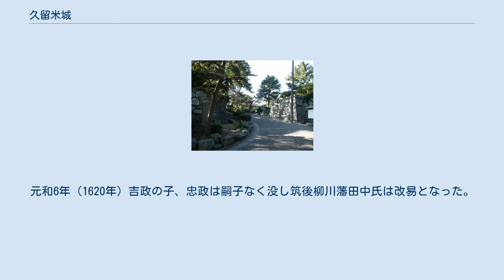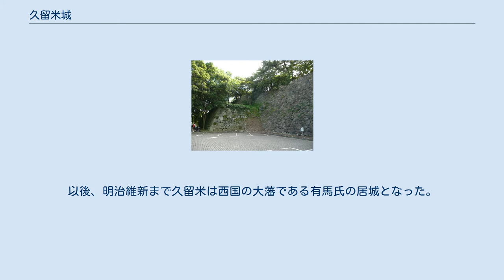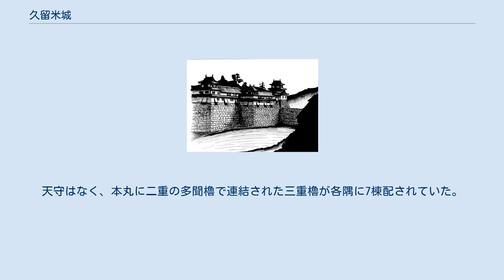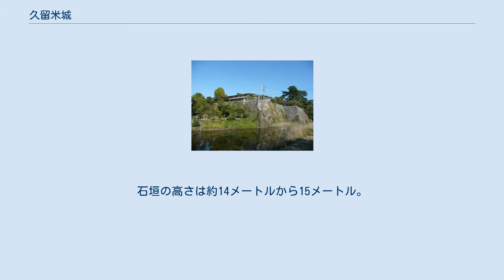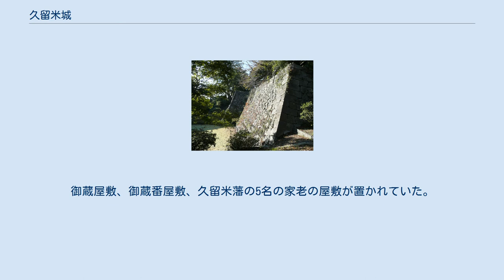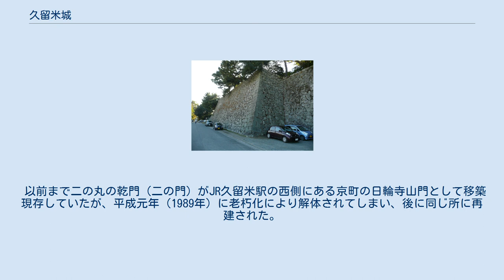久留米城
久留米城（くるめじょう）は、筑後国御井郡（現在の福岡県久留米市篠山町）にあった日本の城。
 久留米城は久留米市街の北西に位置し、筑後川が西から南へと大きく蛇行し宝満川と合流する左岸地点にあった丘の上に築かれた。
江戸時代には久留米藩の藩庁が置かれ、摂津有馬氏の居城であった。
明治時代初頭に建物は撤去され、現在は本丸に有馬記念館と篠山神社が建てられ、二の丸・三ノ丸はブリヂストン久留米工場の敷地となり、外郭は市街地となっている。
 2017年（平成29年）4月6日、続日本100名城（183番）に選定された。
 室町時代後期の永正年間（1504年 - 1521年）にこの地の土豪が篠原城と称した砦程度のものを築いたのが始まりと言われる。
天文年間（1532年 - 1555年）には御井郡司の某が修築したとの記録がある。
この時代は豊後国の大友宗麟（筑後守護でもあった）と肥前国の龍造寺隆信が争っており、この地は双方の勢力が拮抗する場所で度々城主が入れ替わった。
 天正15年（1587年）豊臣秀吉が九州を平定すると、大友宗麟の娘婿である毛利秀包（羽柴久留米侍従）が13万石で筑後久留米に封じられ堀を掘削し石垣を積み天守を置くなど、織豊期城郭への大改築を行った。
 秀包は慶長5年（1600年）関ヶ原の戦いで西軍についたため戦後改易となった。
 本丸御殿跡 筑後国には田中吉政が32万5千石で封じられ柳川城を本城とした。
久留米城は柳川城の支城とし二男の吉信を城主とした。
元和6年（1620年）吉政の子、忠政は嗣子なく没し筑後柳川藩田中氏は改易となった。
 かわって元和7年（1621年）、丹波国福知山城主有馬豊氏が21万石で封じられた（柳川には立花氏11万5千石）。
幕府の御墨付きを獲た豊氏は隣国筑前黒田家の助力も得、筑後の要の城に相応しく、大規模に城を拡張した。
以後、明治維新まで久留米は西国の大藩である有馬氏の居城となった。
豊氏は田中氏が途中であった城普請を再開し、寛永8年（1631年）筑前国福岡城主黒田長政の指導により筑前堀を完成させ、慶安2年（1649年）から4年掛かりで外郭部を構築し城下町を整備した。
元禄4年（1691年）4代頼元の代になって漸く城郭が完成した。
 明治4年（1871年）廃藩置県により廃城となり、明治7年（1874年）廃城令によって廃城処分となり建造物は日田の町民が落札、大半の城の建造物は解体された。
明治10年（1877年）本丸御殿跡地に篠山神社が建造された。
 昭和49年（1974年）には当時の久留米市長近見敏之を中心に巽櫓の再建が計画されたが実現していない。
 昭和58年（1983年）3月19日、城跡は福岡県の県史跡に指定された。
 久留米城跡の航空写真 （1987年撮影・国土航空写真） 本丸 月見櫓の石垣 蜜柑丸 巽櫓の石垣 北西側の筑後川を天然の堀とし、比高差約15メートルの川沿いの丘陵の頭頂部を平坦にして本丸が築かれ、その南側に二の丸、三の丸、外郭（四の丸）が配された連郭式平山城であった。
天守はなく、本丸に二重の多聞櫓で連結された三重櫓が各隅に7棟配されていた。
 本丸の規模は東西約96.4メートル、南北約156.4メートル。
石垣の高さは約14メートルから15メートル。
本丸は中央に本丸御殿、それを取り囲むように巽櫓、艮櫓、乾櫓、坤櫓、西下櫓、太鼓櫓、月見櫓の7棟の櫓が上げられ、ほぼすべてが多門櫓で連結されていた。
乾櫓とその周囲の北側の多聞櫓櫓台については石垣を失い、艮櫓も櫓台石垣の一部を欠損しているが、そのほかの櫓跡では櫓台石垣が現存する。
 本丸南面 本丸東面 本丸西面 筑後川沿いに当たる。
有馬記念館や社務所、東郷記念館（東京麹町にあった東郷平八郎邸の書斎を移築したもの）がある。
 二の丸 三の丸 本丸の南に存在した、周囲を堀に囲まれた郭。
藩主の御殿などが置かれていた。
現在はブリヂストン久留米工場の敷地の一部となっている。
 二の丸の南に存在した、周囲を堀に囲まれた方型の郭。
御蔵屋敷、御蔵番屋敷、久留米藩の5名の家老の屋敷が置かれていた。
 城内で最も広く、三の丸の南に存在した郭。
久留米藩の上級の家臣団の屋敷や御郡支配方、御普請方などの藩役所が多く設けられていた。
他にも明善堂などの藩校や祇園社などが置かれていた。
現在は市役所などが置かれ、久留米市の政治の中心部になっている。
 遺構は本丸の月見...